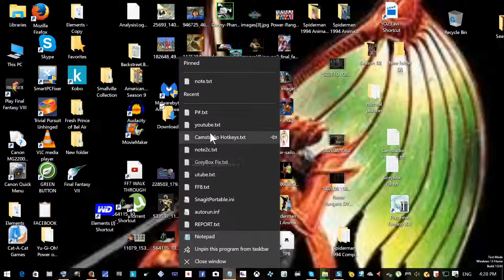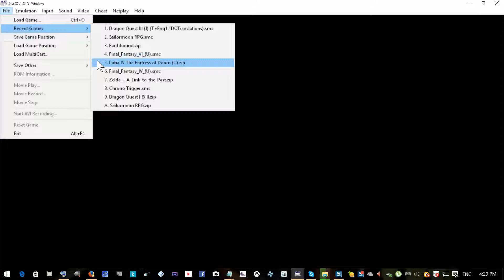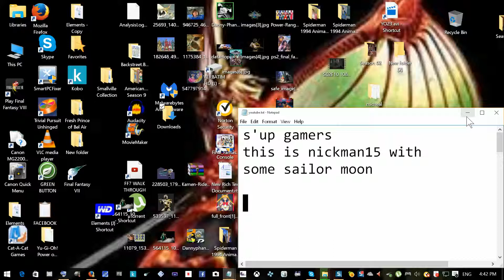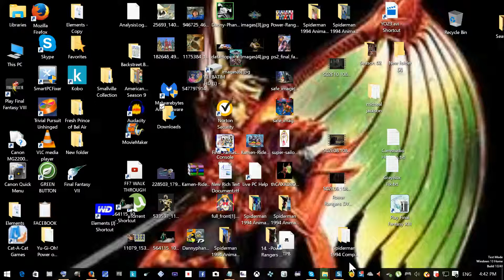nickman15: let's play sailor moon rpg snes pt.8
Welcome to another episode, this is about my favorite anime and rpg sailor moon rpg on the snes. leave your comments down below if you have any thoughts and support my channel by subscribing to nickman15 or follow me on twitter: ngat3ts. Hope to hear from you all.